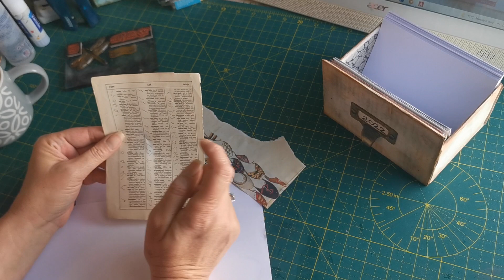pppostcardshome - The collection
Welcome,  it's great to see you...

Just a girl playing with paper and glue, fabric and ink as part of enjoying life and avoiding the noise and chaos of outside!